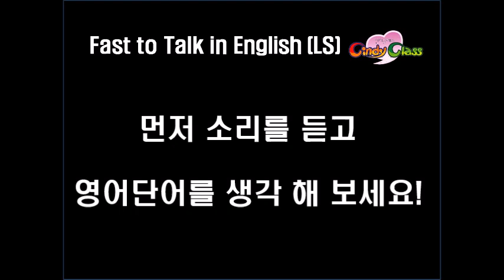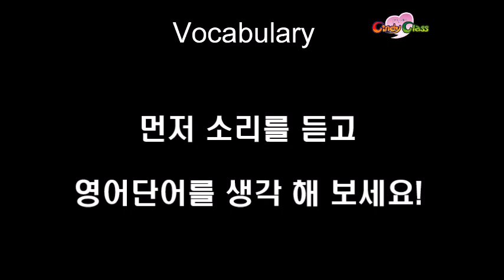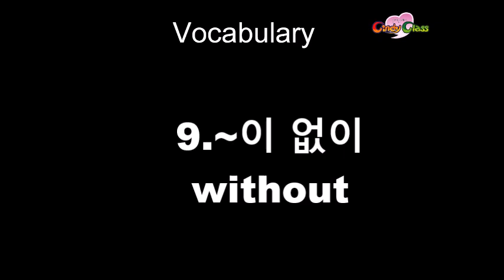FAST TALK English V#5 by Cindyclass